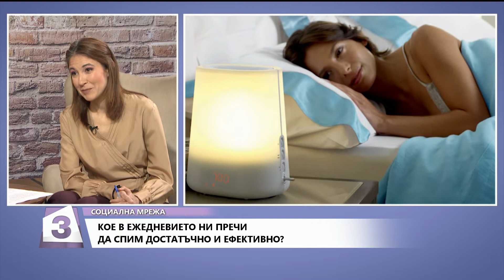"Социална мрежа": Неврологът д-р Нейко Нейков за най-любопитните случаи при нарушения на съня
Социална мрежа